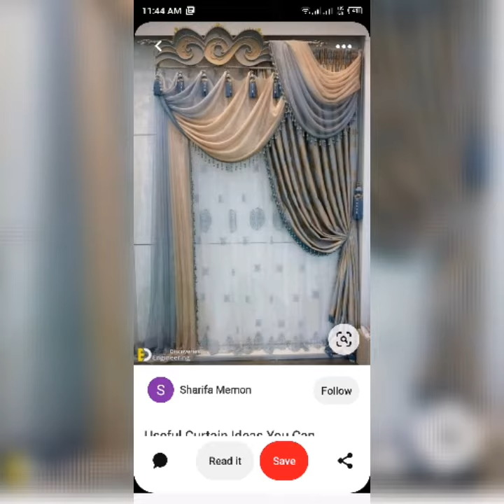new curtains ideas of bed room # 🌹beautiful and 🌹🌹amazing stylish🌹🌹 fancy curtains ideas #/# 🌹